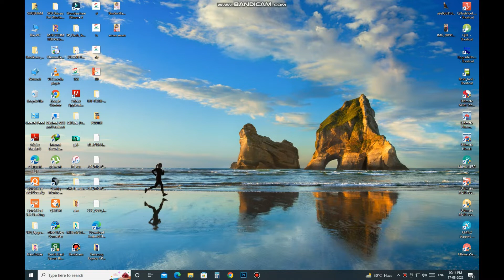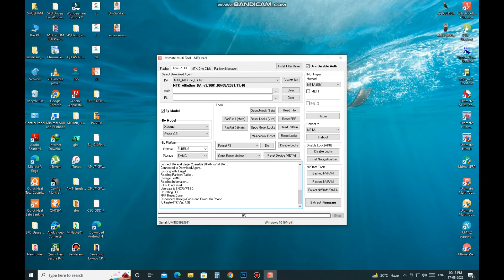Xiaomi POCO C3 Frp,Unlock, Pattern Unlock Umt,Umt Pro MTK Tool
poco c3 frp bypas
poco c3 fingerprints
poco c3 free fire
poco c3 fastboot Fast
poco c3
poco c3 format
poco c3 factory reset
poco c3 frp umt
poco c3 free fire headshot setting
poco c3 full screen display
poco c3 forgot password
poco c3 frp unlock
poco c3 frp bypass
poco c3 frp unlock umt
poco c3 frp lock
poco c3 password reset
poco c3 pattern unlock
poco c3 password
poco c3 pattern lock
poco c3 password change
poco c3 pattern unlock umt
poco c3 password
poco c3 password unlock
poco c3 password
poco c3 pattern lock settings
poco c3 password lock
poco c3 par fingerprint
poco c3 google account remove
poco c3 google voice settings
poco c3 google account bypass
poco c3 google camera
poco c3 google services
poco c3 google bypass
poco c3 google assistant
poco c3 google services problem
poco c3 google password change
poco c3 google camera download
poco c3 google account sign in problem
poco c3 good or bad
poco c3 me google account kaise banaye
poco c3 me google account kaise delete kare